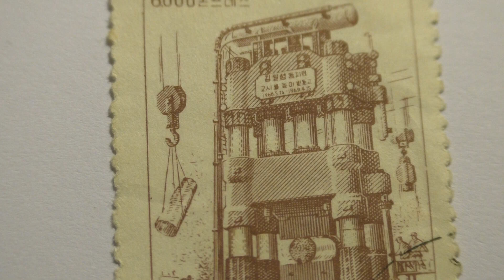Почтовая марка. China. 1971 г. Press.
Увеличение, обзор и рассмотрение почтовой марки Азиатской страны (предположительно Китай) с изображением большого стационарного заводского пресса. Номинал 2. 1971 года выпуска. Монохромная. Гашеная. Гашение почтовое.